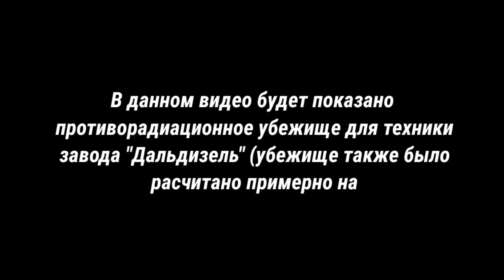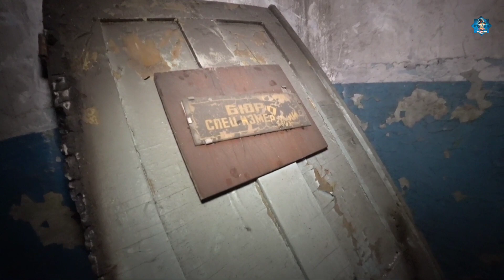НАШЛИ ОГРОМНОЕ БОМБОУБЕЖИЩЕ НА 3000 ЧЕЛОВЕК! /СПЕЦТЕХНИКИ ЗАВОДА "ДАЛЬДИЗЕЛЬ" -заброшки Хабаровска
В данном видео я посетил заброшенное противорадиационное убежище завода "Дальдизель". Данное убежище также предназначалось для укрытия около 3000 человек.